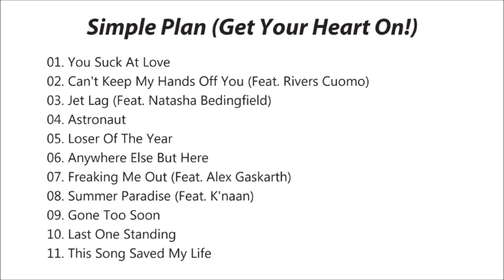Simple Plan (Get Your Heart On!) - Loser Of The Year